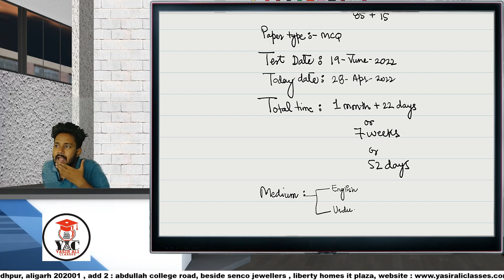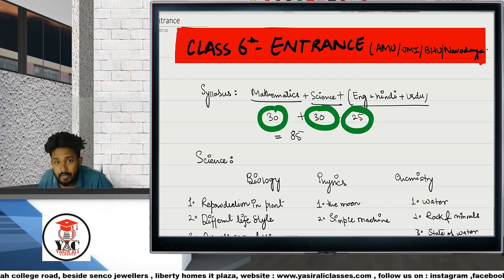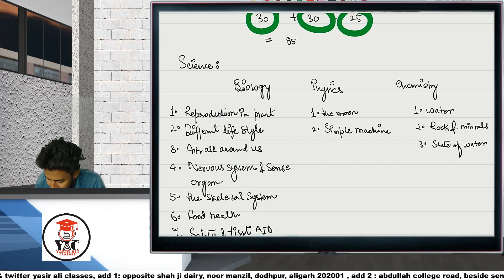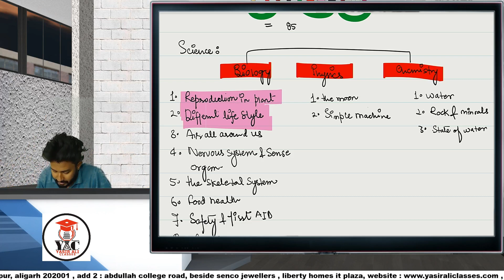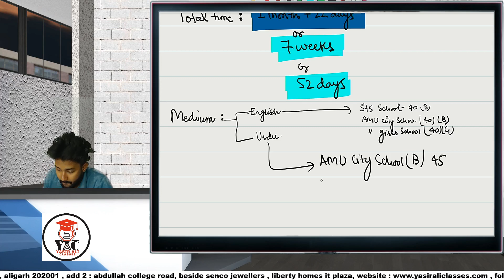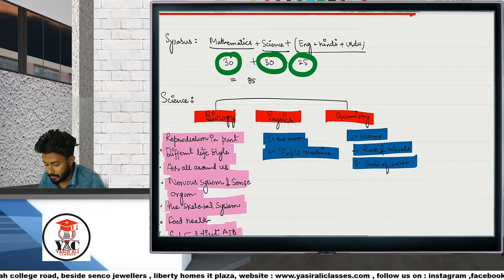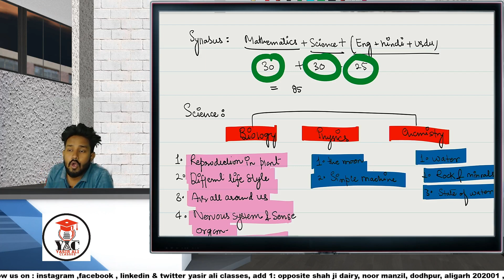How to CRACK AMU Class 6 Entrance Exam | JMI | BHU | NAVODAYA | 22-23